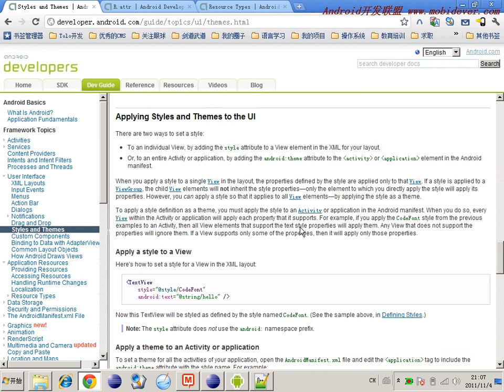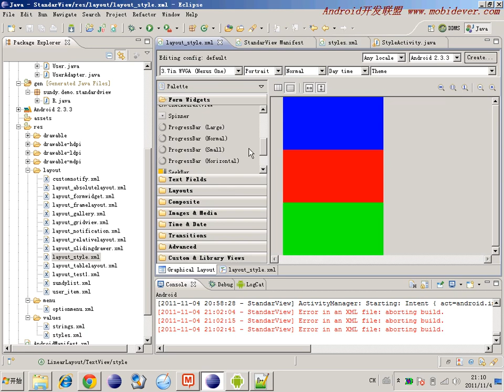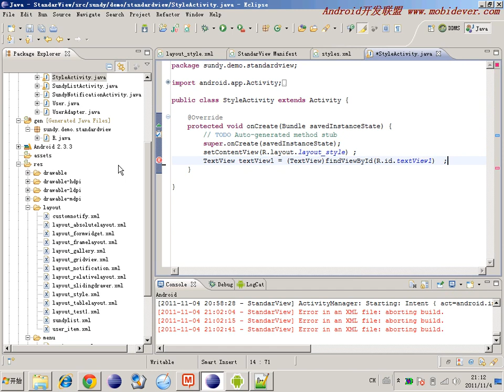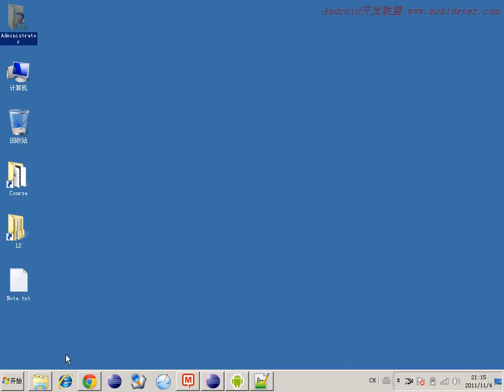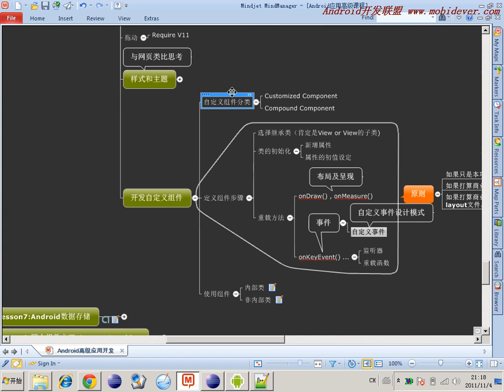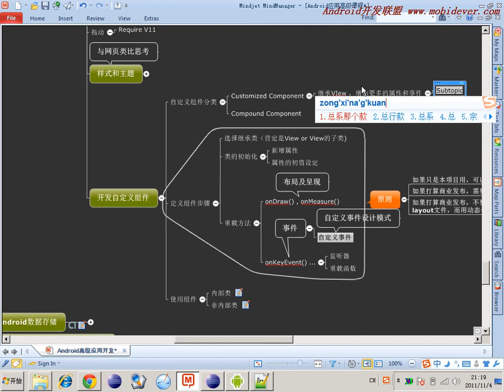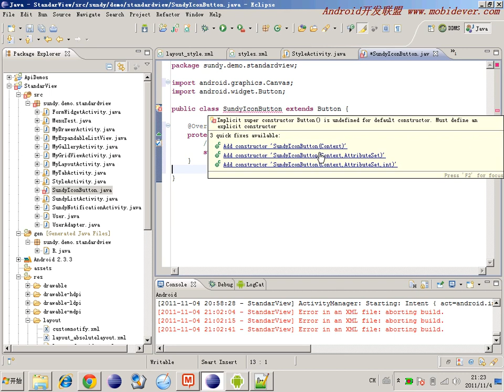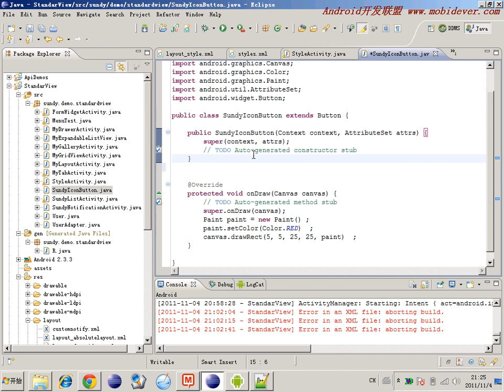Android 基础UI控件 64 64 开发自定义组件 自定义呈现1